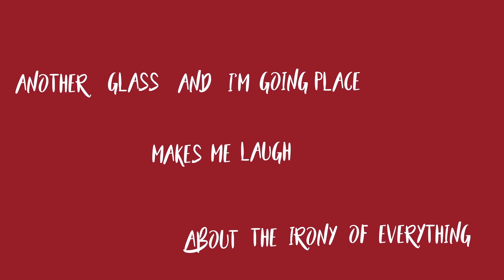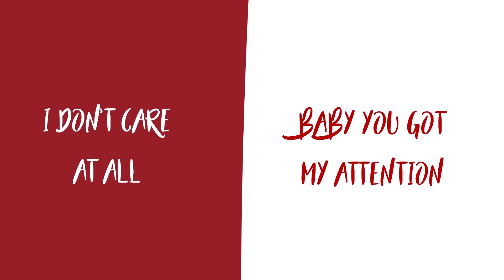motion graphics demo reel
by
James Anthony